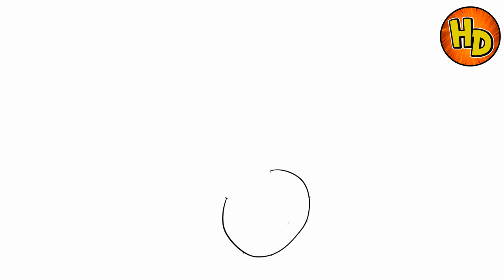🧜‍♂️🧚‍♀️ ‍👼HOW TO DRAW OLAF |COMO DIBUJAR A OLAF 🎅🏻👸🏻🤴🏻